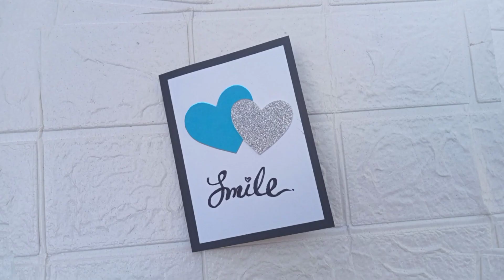How to make Simple Handmade Card | Easy Card | Card for Scrapbook | Toturial | DIY Handmade Card